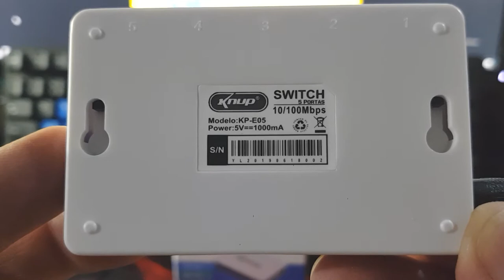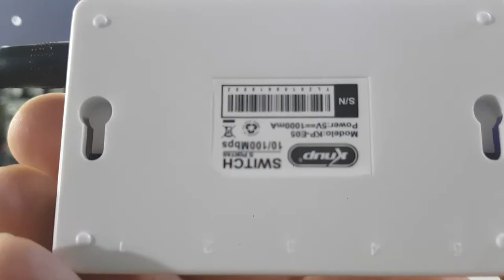Mini Hub Switch 5 Portas Rj45 Rede Alta Velocidade 10/100mbps Fonte Alimentação Bivolt KP-E05